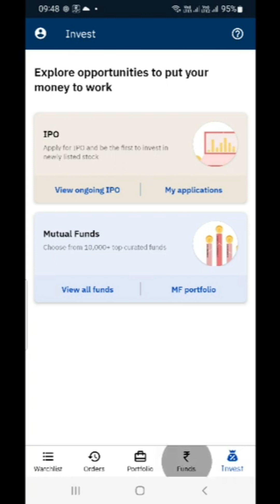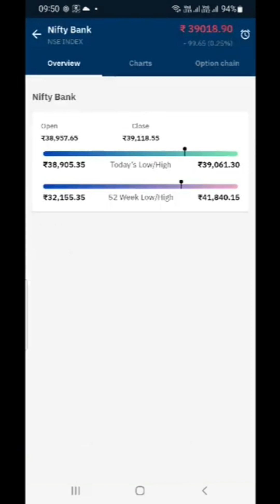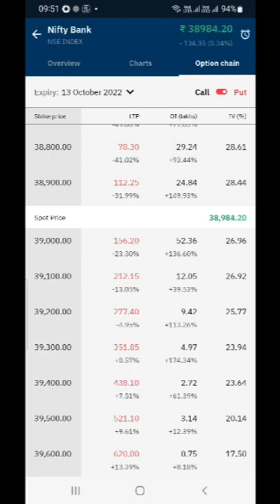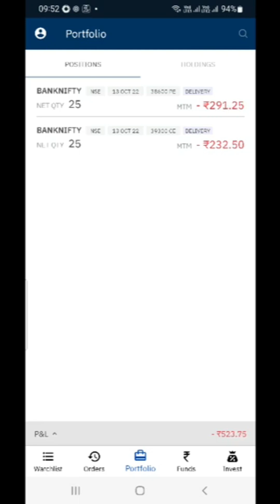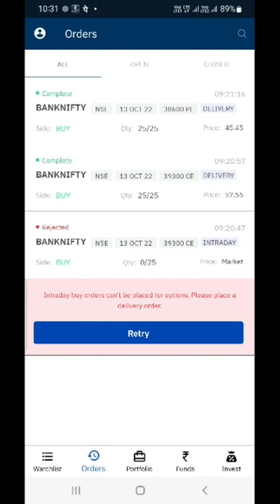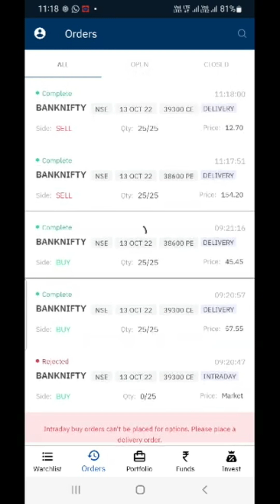Bank Nifty Expiry Day Strategy |Trade in Bank Nifty with 90% Accuracy | Live Trade in Bank Nifty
In this video, I have explained my way of the Bank Nifty & Nifty  Scalping Strategy. This is very easy and quick strategy to earn some quick money. So please watch this video carefully to understand the concept and then do the back testing and then try this. Scalping trading is very fast trading.

In this video we will learn about 2021 New Intraday Price Action Strategy  Option Trading  strategy which never fails maximum times gives good profit. This Power strategy is so powerful in Intraday that you  can quickly earn good profit.

Intraday Trading Strategy | Trade in Nifty & Bank Nifty with 80% Accuracy

Price Action Intraday Trading Strategy for Nifty & Bank Nifty Index| 90% Accuracy Beginner Friendly

नए Traders के लिए सबसे सटीक Intraday Strategy

Intraday Trading Strategies | Trade Swing | Swing Trading Strategies | Option Trading Strategies

Best Intraday Trading Strategy 100% working 9:25 am l Jackpot INTRADAY STRATEGY for stocks

Nifty & Bank Nifty Scalping Strategy : Make Money in 1 Min : 90% Success Rate